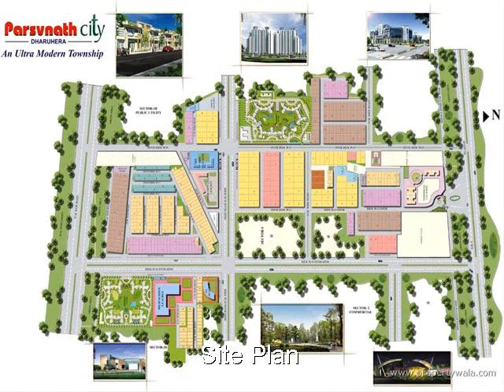Parsvnath City - Gurgaon-Jaipur Road, Gurgaon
Parsvnath City - Gurgaon-Jaipur Road, Gurgaon - Parsvnath City A Town ship By Parsvnath Developers

Parsvnath City, Dharuhera will offer a delightful environment that will enthrall with its compassionate beauty.